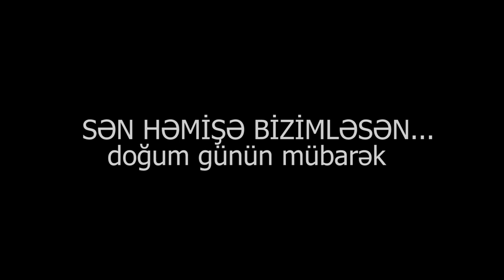Ramiz Rövşən - kim deyir yuxuda ölmək asandı ( Atamın əziz xatirəsinə ithaf)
İfa - Kəmalə Mehdiyeva
musiqi - They Made History - A Last Meeting